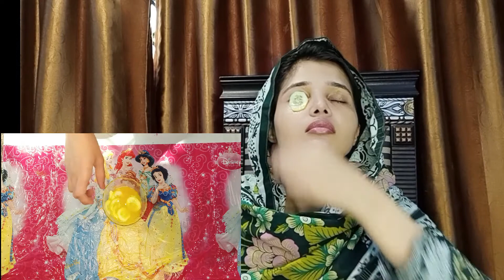Remove Dark Circles under Eyes Naturally in 3 Days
Hi my beautiful YouTube family i hope everyone is fine shine .